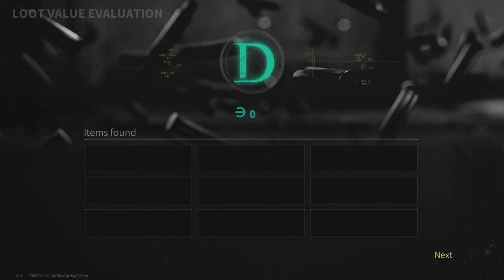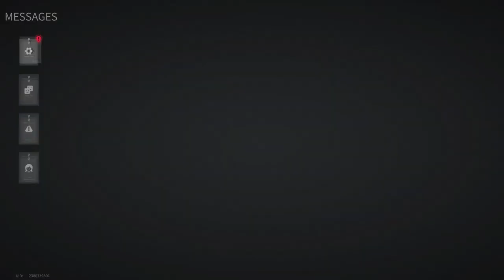Lost Light 2022 - NEW SUIT | Day 11 | Gameplay (NoCommentary) #125